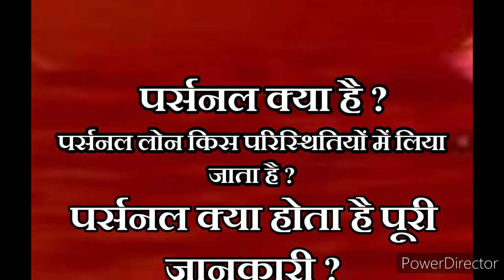What is personal loan? पर्सनल लोन क्या होता है/पर्सनल लोन किसे कहते हैं? Personal loan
personal loan kya hai

Personal loan kise kahte hai

Personal loan kab liya jata hai

Aao dekhe jane